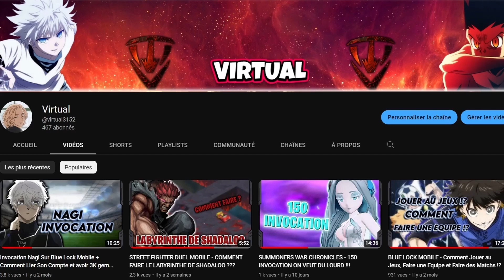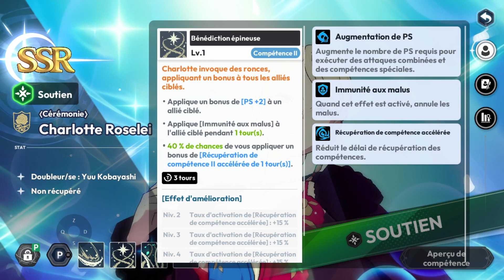BLACK CLOVER MOBILE : FAUT-IL INVOQUER CHARLOTTE ROSELEI - ANALYSE DU PERSONNAGE !!!